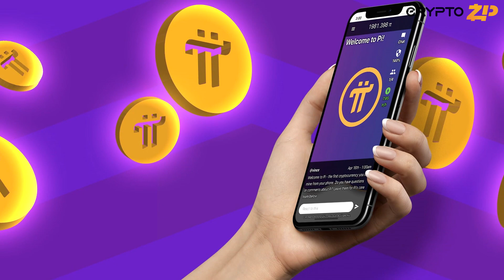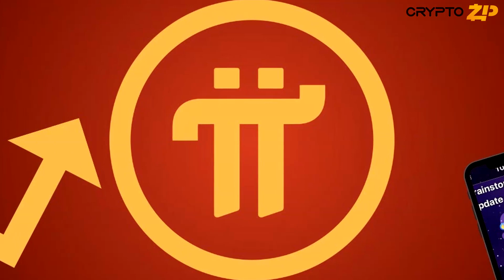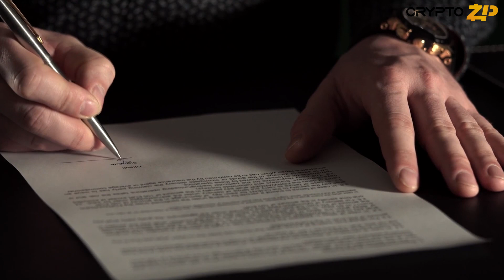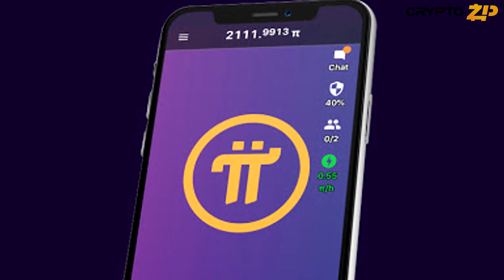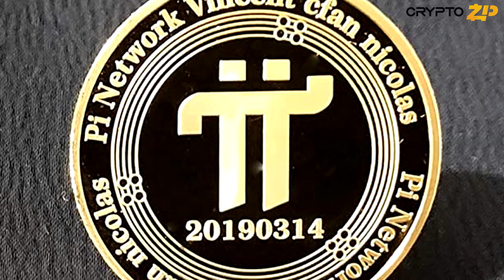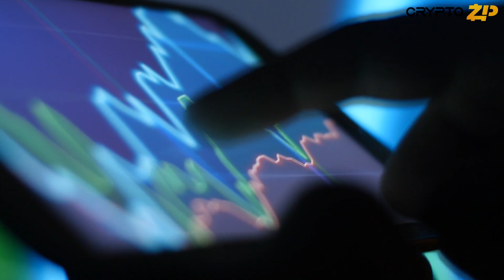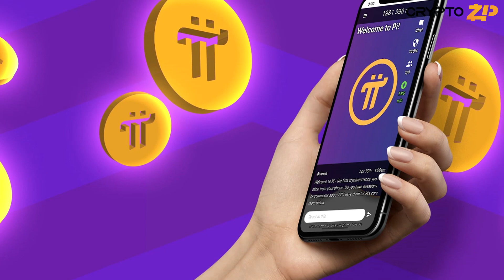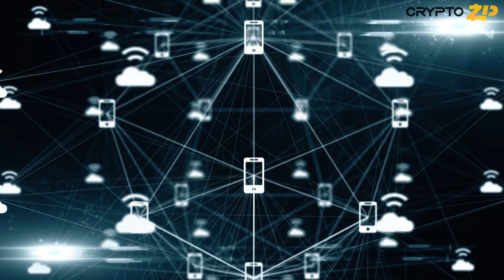Pi Network Getting Listed Soon! (Pi Network Price Prediction) - Huge News!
At Crypto ZiP, we share everyday price predictions and news about cryptocurrencies. For example about our main topic: Cardano or about: Ethereum, XRP (Ripple XRP), Chainlink, Litecoin, Vechain, xlm, Bitcoin,Dogecoin and many more. We would love to hear your opinion about crypto and share your investments in the comments below :)

Crypto ZIP

Crypto_Zip